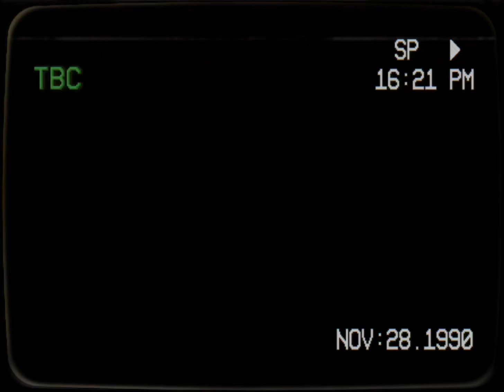Cybernetic -purple incredibox mix